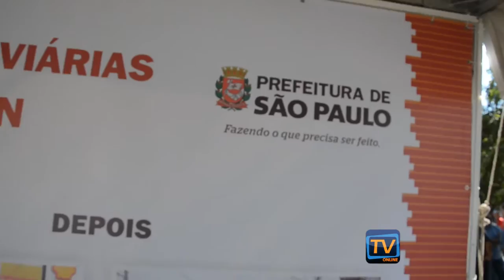Fernando Haddad inaugura Avenida dona Belmira Marin - Grajaú. Veja as Novidades...TV ONLINE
skype//ugabuga.ugabuga2